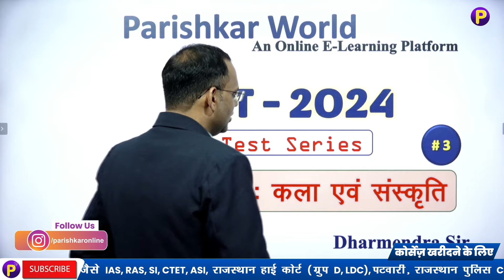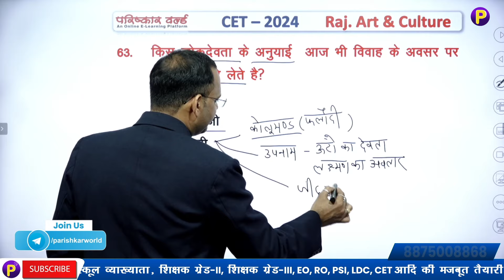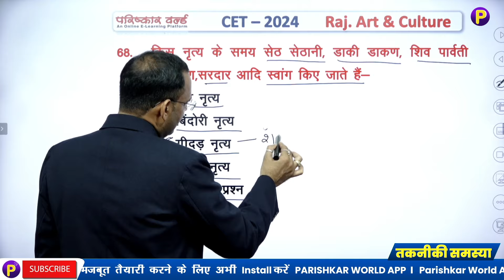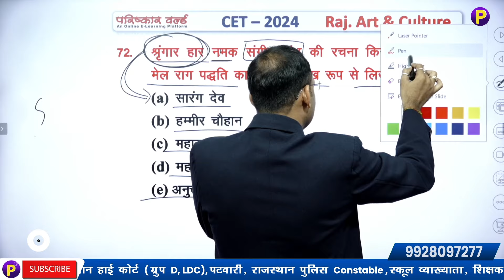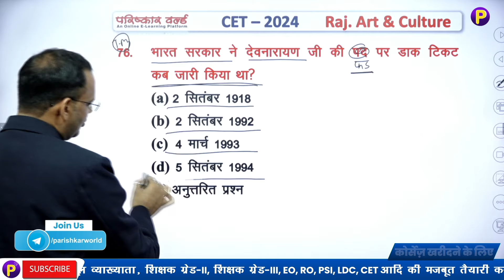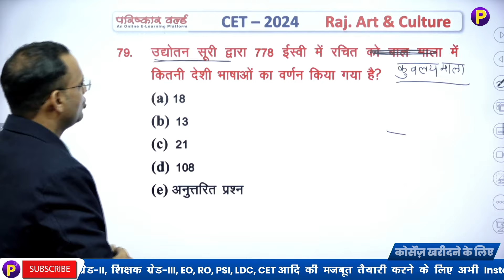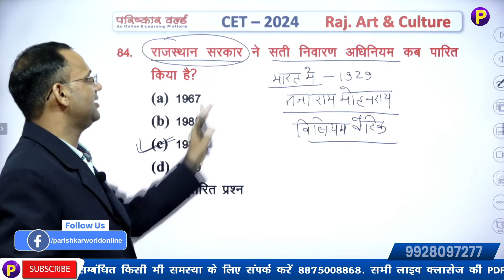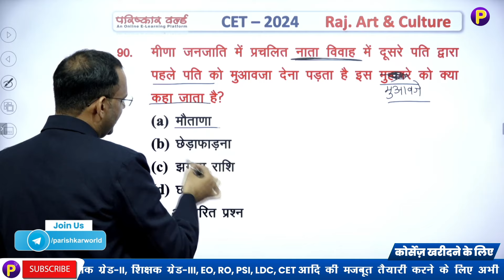CET - राजस्थान कला एवं संस्कृति #3 | MCQ | Raj art and culture